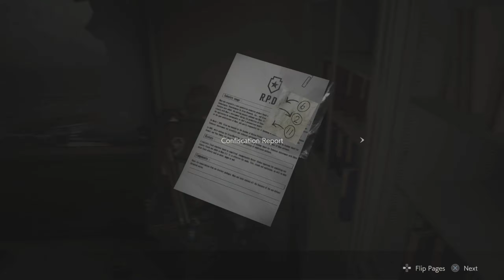RE2Make vii Leon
Resident Evil 2 received praise for its presentation, gameplay, and faithfulness to the original. It received numerous awards, including winning Ultimate Game of the Year at the 2019 Golden Joystick Awards. It has sold over 10 million copies as of 2022, outselling the original Resident Evil 2. It was followed by another remake, Resident Evil 3, in 2020.